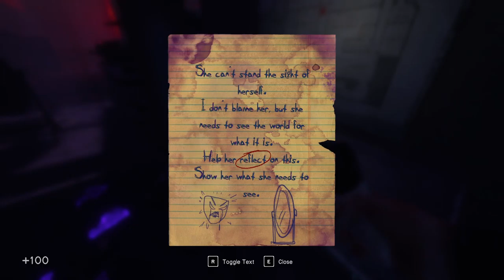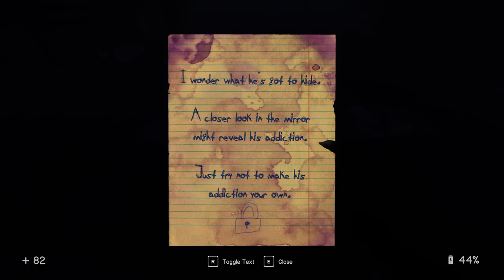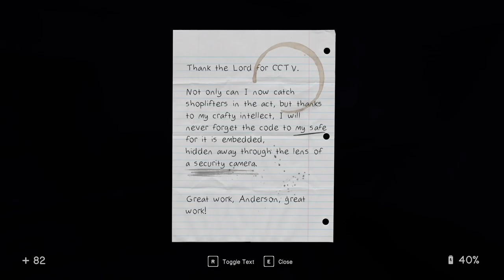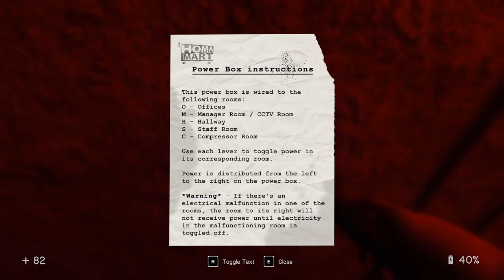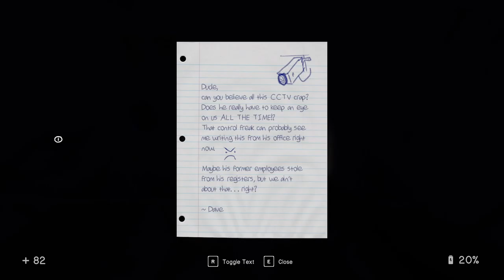Episode 3 | Mirror Mirror... (In Sound Mind)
Third video and I still have no clue what to add as description. So here is another fact about In Sound Mind: Dave might seem scary but he is actually quite friendly. ...most of the time